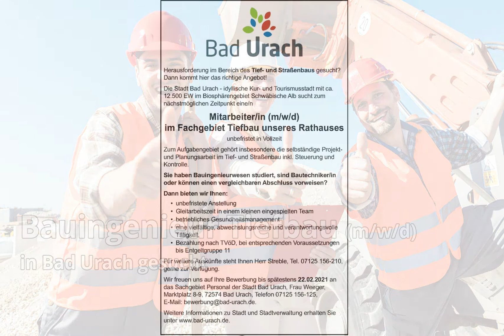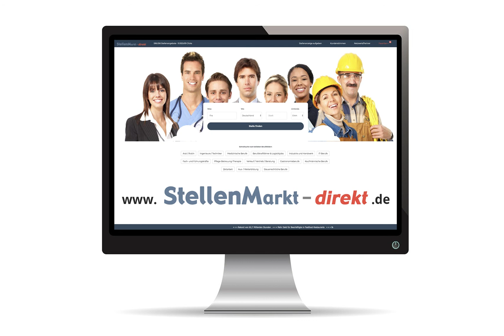Bauingenieur Tiefbau (m/w/d) in Bad Urach, gesucht:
Herausforderung im Bereich des Tief- und Straßenbaus gesucht?
Dann kommt hier das richtige Angebot!
Die Stadt Bad Urach - idyllische Kur- und Tourismusstadt mit ca. 12.500 EW im Biosphärengebiet Schwäbische Alb sucht zum nächstmöglichen Zeitpunkt eine/n

Mitarbeiter/in (m/w/d)
im Fachgebiet Tiefbau unseres Rathauses
unbefristet in Vollzeit

Zum Aufgabengebiet gehört insbesondere die selbständige Projekt- und Planungsarbeit im Tief- und Straßenbau inkl. Steuerung und Kontrolle.
Sie haben Bauingenieurwesen studiert, sind Bautechniker/in oder können einen vergleichbaren Abschluss vorweisen?

Dann bieten wir Ihnen:
• unbefristete Anstellung
• Gleitarbeitszeit in einem kleinen eingespielten Team
• betriebliches Gesundheitsmanagement
• eine vielfältige, abwechslungsreiche und verantwortungsvolle Tätigkeit
• Bezahlung nach TVöD, bei entsprechenden Voraussetzungen bis Entgeltgruppe 11

Für weitere Auskünfte steht Ihnen Herr Streble, Tel. 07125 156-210, gerne zur Verfügung.

Bild: Adobestock